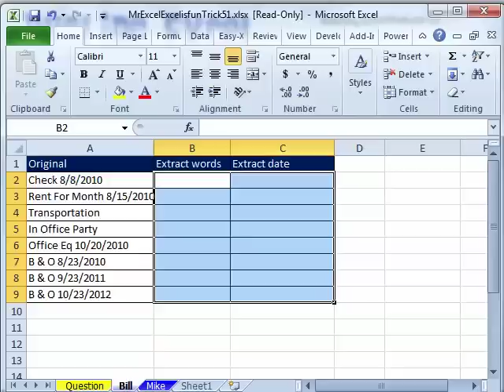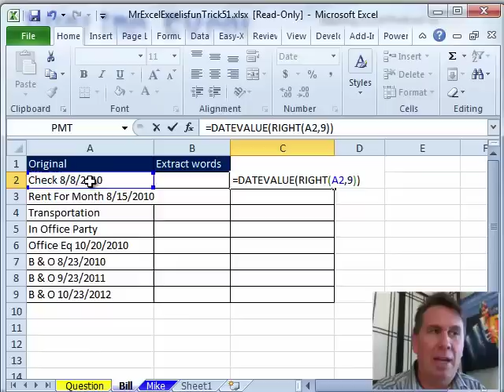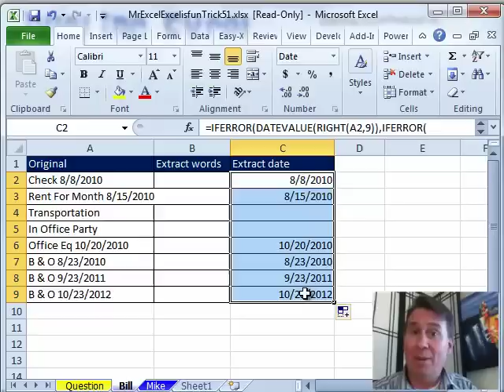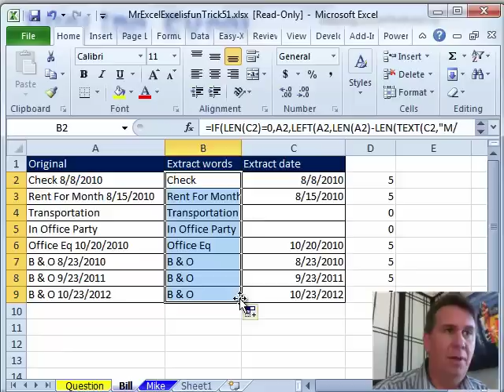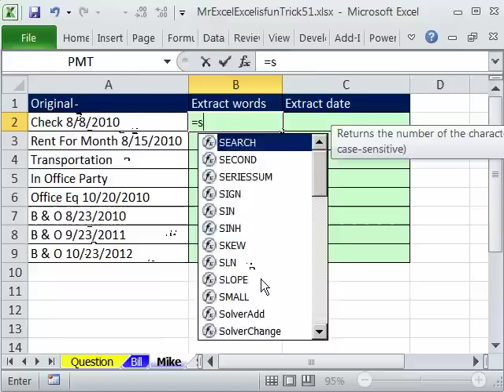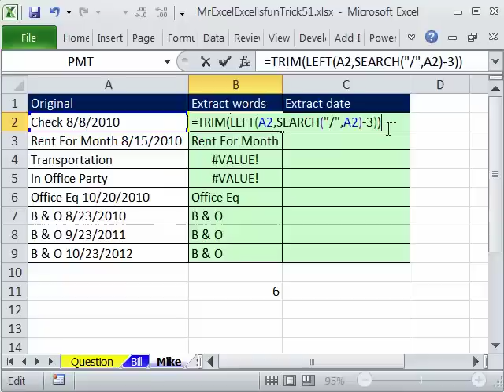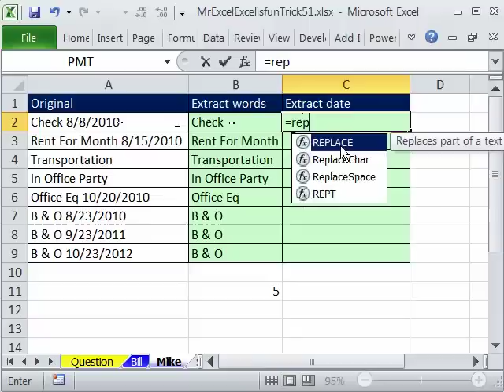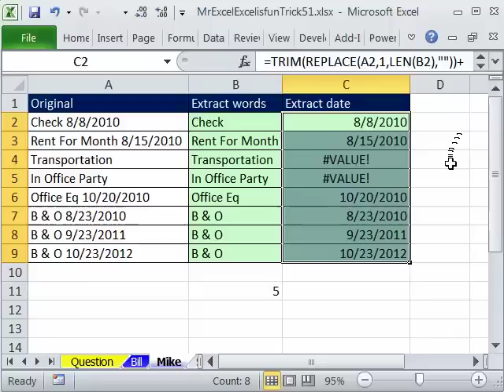Excel - Extract Date from a Cell After VLOOKUP to Return Two Columns - Excel - Episode 1267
Microsoft Excel Tutorial: Mike and Bill take a look at formulas to perform a lookup that requires two key values to be found and displayed.

Welcome to another episode of the Dueling Excel podcast! In this episode, we have a special guest, Mike Girvin from Excel Is Fun, who has come up with a challenging problem for us to solve. We will be tackling the task of extracting words from dates in a data set. As always, I am Bill Jelen from MrExcel and I am excited to see what solution Mike has come up with.

The problem at hand is to extract words from column A and dates from column B, if they appear, and place them in columns B and C respectively. This may seem like a simple task, but as we dive into it, we realize that it is not as straightforward as it seems. The dates in column B vary in length, making it difficult to extract them using a simple formula. However, we are determined to find a solution without resorting to VBA.

After some trial and error, I come up with a formula that uses the DATEVALUE and RIGHT functions to extract the dates from column B. However, this formula gives us some errors when there is no date present. To solve this, I use the IFERROR function to display a blank cell instead of an error. But, there is still one issue - the length of the date is always shown as 5, even for longer dates. To overcome this, I use the LEN function and subtract the length of the date from the length of the cell to get the correct length. This may not be the most elegant solution, but it gets the job done.

Now, it's Mike's turn to show us his solution. He starts by using the SEARCH function to find the position of the forward slash in the dates. He then uses the LEFT function to extract the date from the cell. However, this formula also gives us an extra space, which he solves by using the TRIM function. To handle the errors, he uses the IFERROR function and the SEARCH function as a trigger. Finally, he uses the REPLACE function to extract the date from the text and converts it back to a date using the plus 0 trick. He also uses the IFERROR function to make the formula more efficient.

In the end, both of our solutions achieve the desired result, but in different ways. This is what makes these dueling Excel podcasts so interesting - seeing different approaches to solving the same problem.

Table of Contents:
(00:00) Extracting Words from Dates
(00:18) Goal: Separate words and dates into different columns
(00:28) First solution using DATEVALUE and RIGHT functions
(00:38) Second solution using IFERROR and DATEVALUE functions
(00:53) Third solution using LEN and LEFT functions
(01:13) Fourth solution using IFERROR and SEARCH functions
(01:51) Final solution using REPLACE, TRIM, and IFERROR functions
(02:22) Comparison of solutions
(03:58) Mike's solution using SEARCH, LEFT, and IFERROR functions
(08:53) MrExcel's feedback on Mike's solution
(09:10) Clicking Like really helps the algorithm

This video answers these common search terms:
DATEVALUE function
Episode 51
Excel Is Fun
Extract words from dates
IFERROR function
LEFT function
LEN function
REPLACE function
SEARCH function
TRIM function